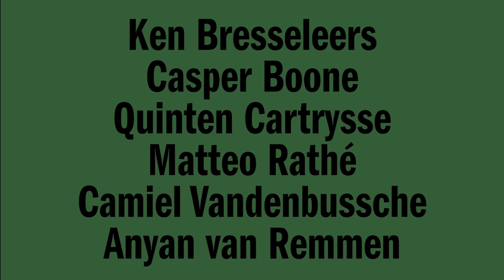DENDERLAND TV - Metaverse Bootcamp - Aflevering 1